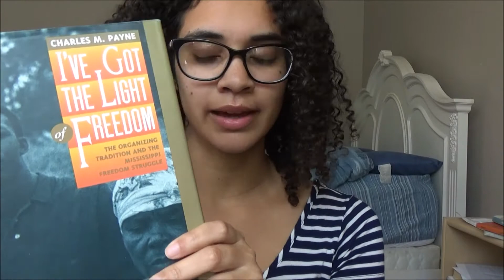On Not Voting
Is abstaining from voting a revolutionary act, or will your middle finger to the current system only be read as "holy shit millennials are so lazy and uninformed that they can't even bring themselves to go outside and vote?"